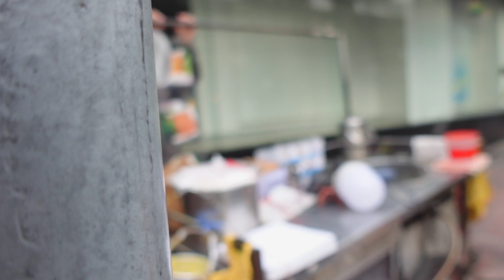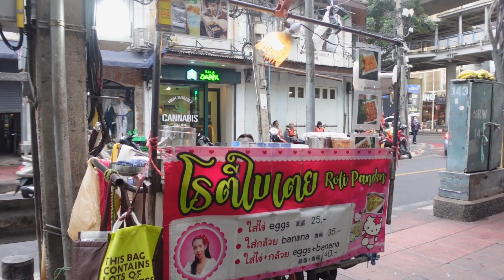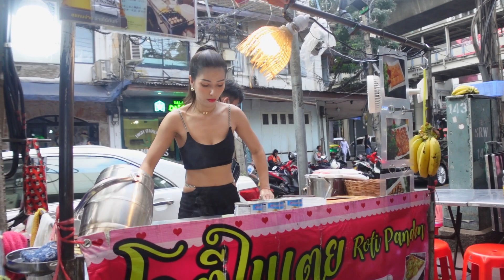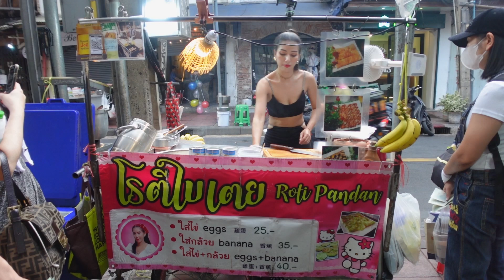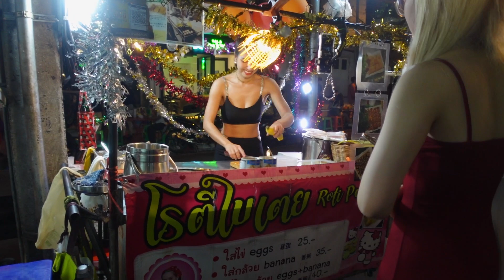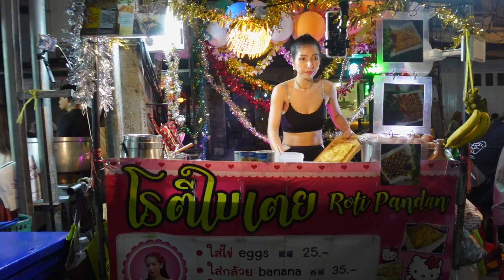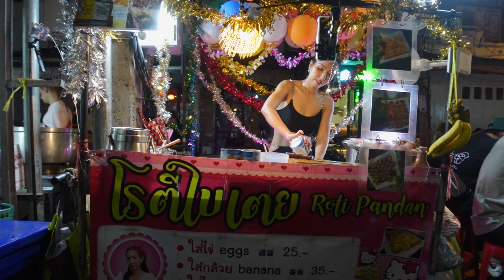Roti Lady Still Hard Working Even Though New Year Eve Celebration Day 2024 Bangkok Street Food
Puy Roti Lady Still Hard Working Even Though New Year Eve Celebration Day 2024 Bangkok Street Food Thailand